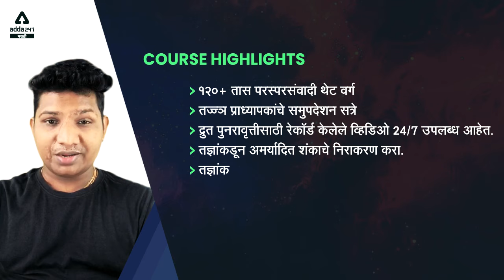Mission PDCC लेखनिक संपूर्ण बॅच | Adda247 Marathi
👉🏻 Test Series  -
✅ MPSC Combined Group B Prelims 2021 Online Test Series -

📚Now Competitive Exam Study material in Marathi | आता स्पर्धा परीक्षा अभ्यास साहित्य मराठी मध्ये 📢📢

MPSC राज्यसेवा, MPSC Group B, MPSC Group C, सरळ सेवा भरती, तलाठी, पोस्ट ऑफिस, आरोग्य विभाग, वन विभाग, UPSC, SSC, RRB, IBPS RRB यासारख्या परीक्षांचा अभ्यास आता मराठी मध्ये उपलब्ध आहे Adda247 मराठी अँप आणि वेबसाइटवर